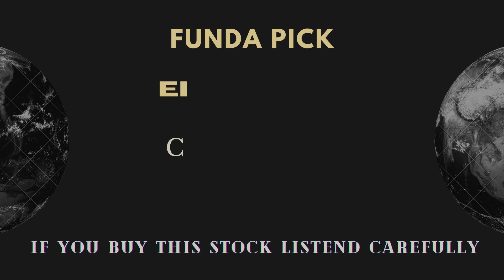EID Perry Share News💥 EID Perry Share💥 EID Perry Share Latest News💥 EID Perry Share Target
Note: Before taking any decision or before investing in any share, consult your Financial Advisor and also do your own research. I am not a SEBI registered. Open Demat Account with any of these two with your Family members PAN Card to increase your chances of Allotment ➼ Zerodha (The Undisputed Leader of Discount Brokers )

Related Topic-

EID Perry Share News
EID Perry Share Latest News
EID Perry Share Price
EID Perry Share News Today
EID Perry Share Target